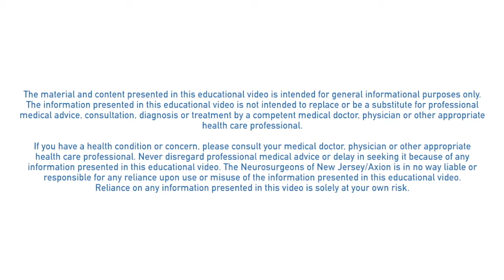Neurosurgeons of New Jersey : Is My Head Shaved During Microvascular Decompression Surgery?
Many of our patients ask if they are required to shave their head prior to microvascular decompression surgery. Dr. Anthony D'Ambrosio explains.